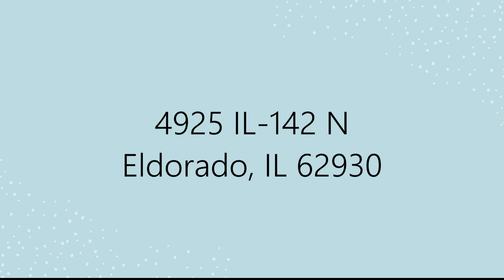Christmas & Trials: Getting Through Times of Suffering and Doubt | Aaron Phelps - 12/04/2022